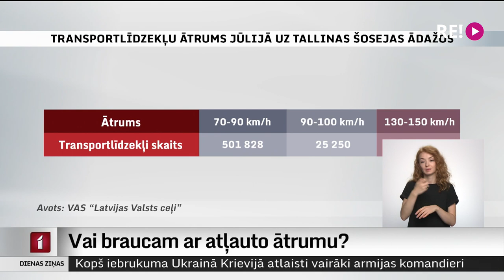Vai braucam ar atļauto ātrumu?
Ceļu satiksmes drošības padomes domnīca nākusi klajā ar iniciatīvu autovadītājiem, kuri pārsniedz atļauto braukšanas ātrumu līdz desmit kilometriem stundā, piemēro naudas sodu. Līdz šim par šādu pārkāpumu pienācās brīdinājums. Kāda ir reālā aina uz Latvijas ceļiem, un kas notiek, ja kāds autovadītājs brauc pa šoseju ar atļauto braukšanas ātrumu? Nelielā eksperimentā pa Tallinas šoseju devās kolēģis Uldis Birziņš.